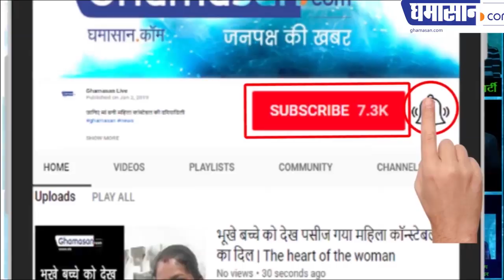BREAKING NEWS! Shikhar Dhawan Rules Out For 3 Weeks | ICC Cricket World Cup 2019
वर्ल्ड कप से शिखर धवन क्यों बाहर हुए
अब क्या होगा भारतीय टीम का